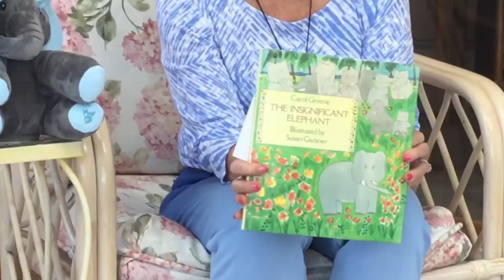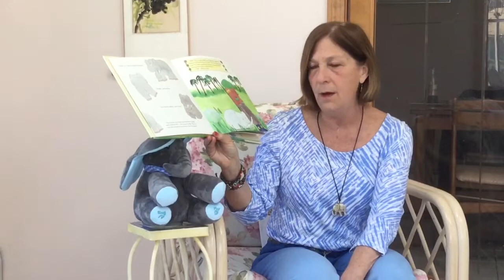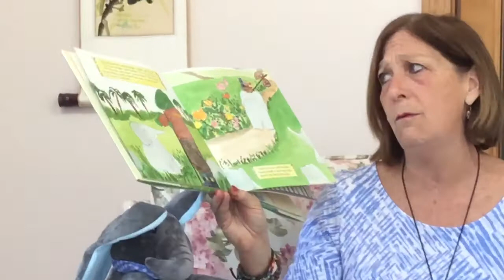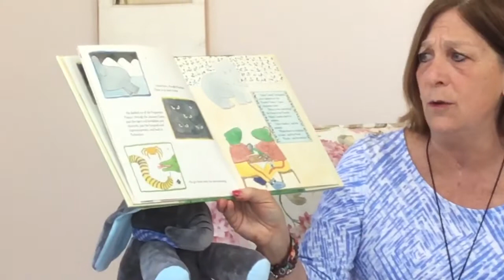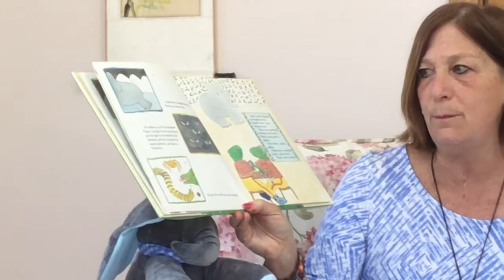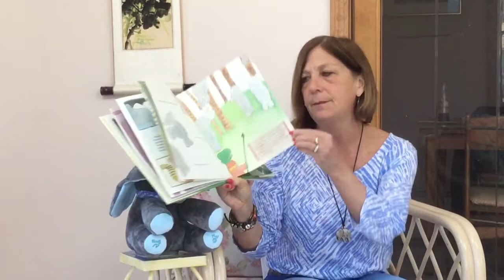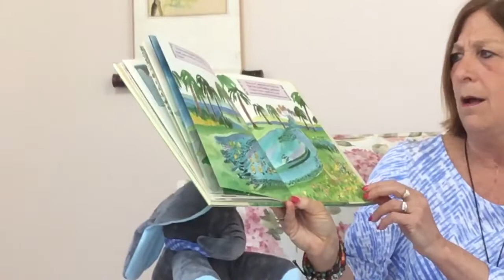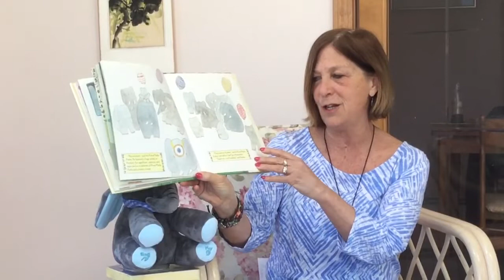Miss Barbara’s Preschool Storytime2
Today’s book is The Insignificant Elephant by Carol Greene. It was my two daughters favorite and was published in 1985. I love elephants, and hope you do too.